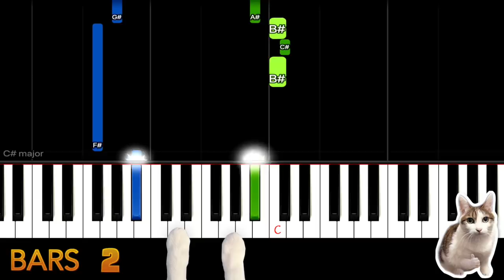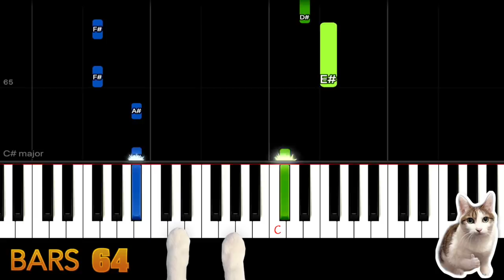Rude - MAGIC! - Piano Tutorial EASY SLOW + Free Sheet Music PDF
❤ Welcome to leave a message what song you want to practice ❤